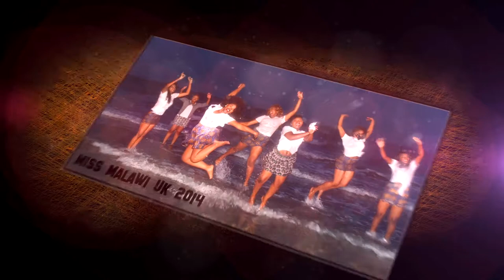Thandiwe Malikha Miss Malawi UK 2014